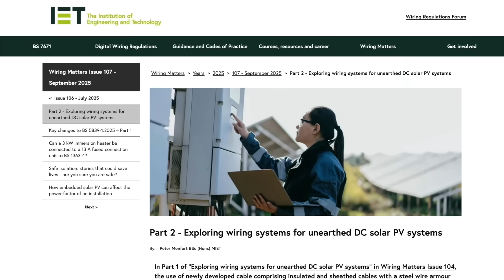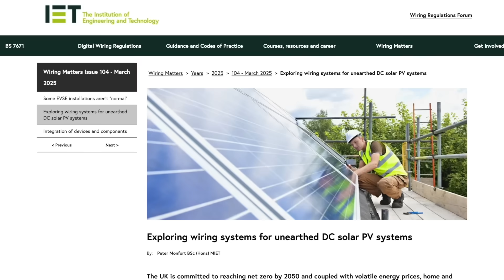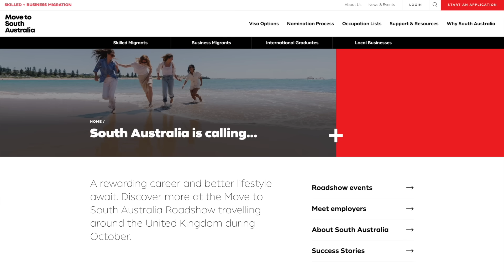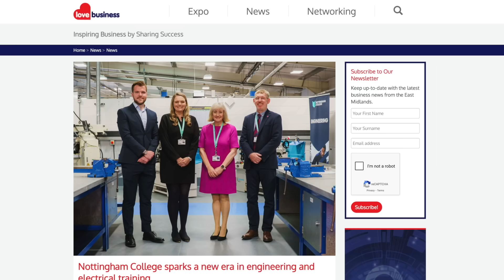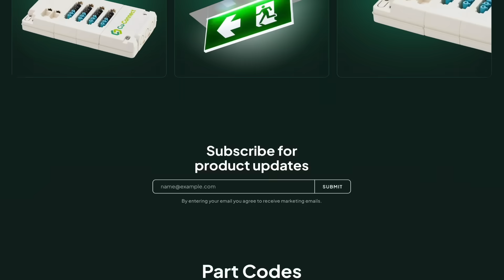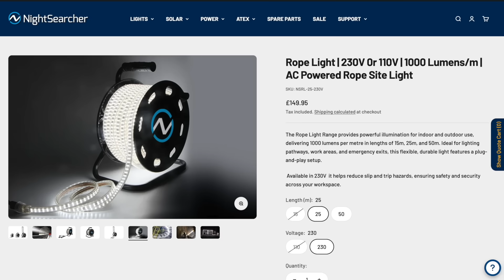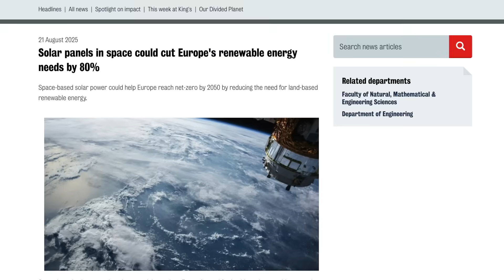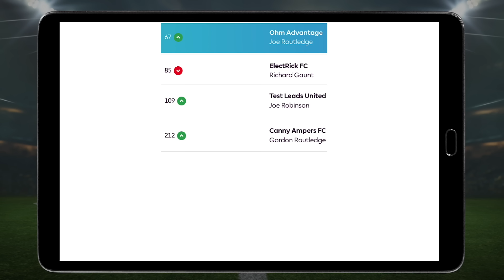Hidden Dangers In Solar Inverters - IET Warns Electricians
The IET has issued a stark warning over the use of inverters in disconnecting solar panels…

… the family of an electrician killed by asbestos gets a £1/4m payout…

…and Australian electricians. They're over-worked, over-paid…and over here to steal our sparks…

Welcome to Electrical News Weekly in association with Consumer Unit World, your circuit protection specialists, whether you're listening in the van, on site, or down at the wholesale counter.

Show Notes

Thanks to our premium partners:
Time Stamps ⏱️
00:00 Electrical News Weekly 29/09/2025
00:53 IET Issues Warning Over Inverter Reliance
03:31 Family Of Electrician Killed by Asbestos Gets a £1/4m Payout
04:40 Australia Want To Recruit UK Electricians
05:43 Colleges Are Gearing up to Train The Next Generation
06:24 ChargeM8 Unveils New EV Ground Anchor
07:02 Want To Get a Christmas Bonus This Year?
07:57 Linians' Earth Rod Pro
08:37 Cucumber Unveil Lighting Control Modules
09:34 Prolojik DC Lighting Products
10:38 Nightsearcher Unveils New LED Worklight
11:20 Learner Of The Week
12:21 Tea Break With Quickwire
13:16 eFIXX Fantasy League Roundup
15:40 Thanks TO Our Premium Partners
16:27 Challenge Words & Winners